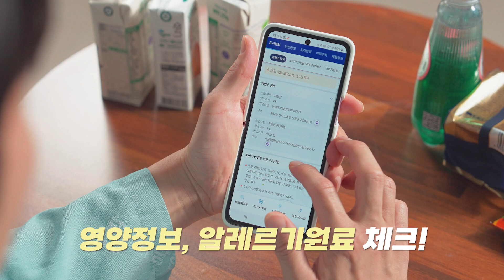푸드QR로 다양한 식품정보를 손쉽게 확인하세요. (환자편)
식품의약품안전처는 소비자가 식품에 관한 다양한 정보를 휴대폰으로 손쉽게 확인할 수 있는 실시간식품정보확인서비스(이하 푸드QR*) 시스템을 본격 가동합니다.

푸드QR로 다양한 식품정보를 손쉽게 확인하세요.